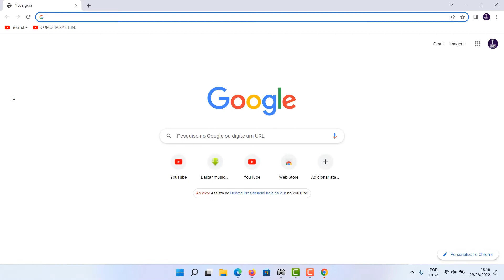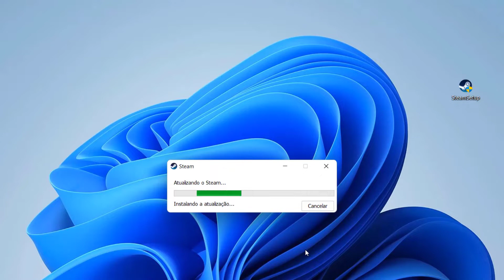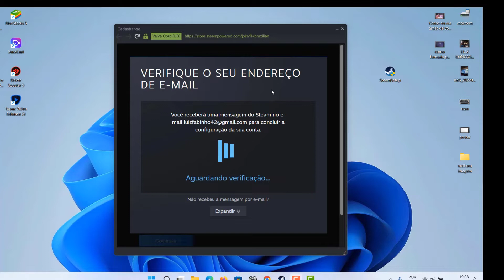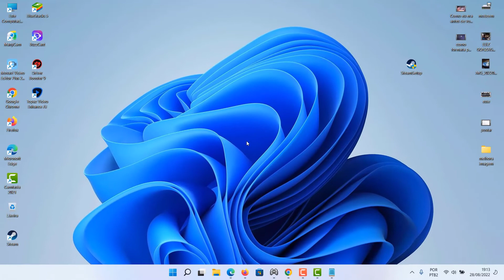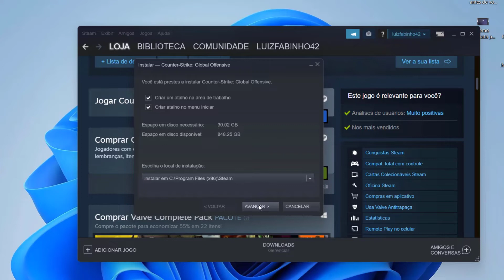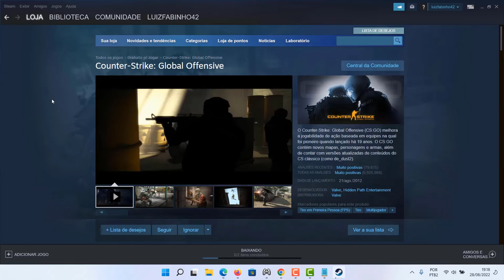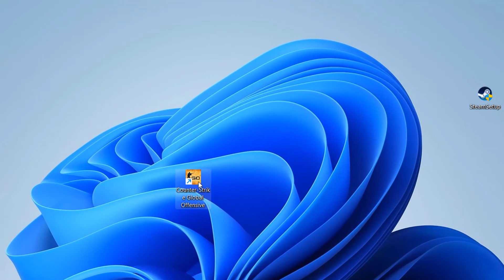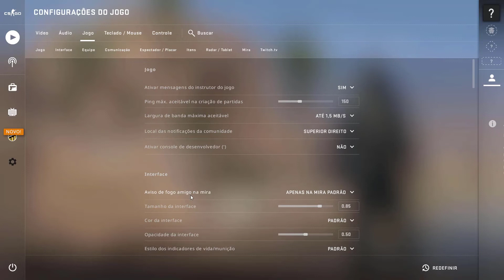como baixar cs:go no pc e criar conta de usuario passo a passo